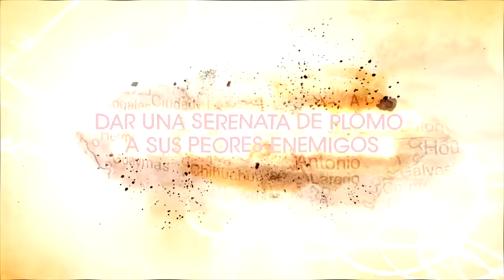Señora Acero 3 | Avance Estelar Cap 66 NOCHE TRES | TELEMUNDO NOVELAS